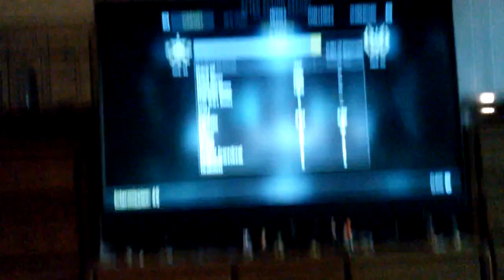Surprise gun cod aw